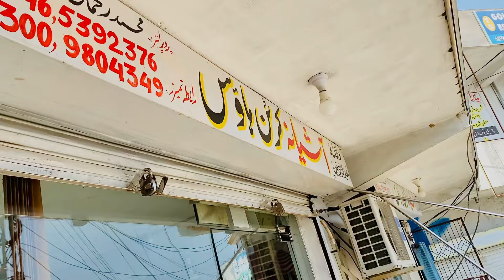Meetup With England Da Papa 🥰🇬🇧 Uk Walu Nay Pakistan Ki Konsi Cheez Pasand Ki || Family Vlog